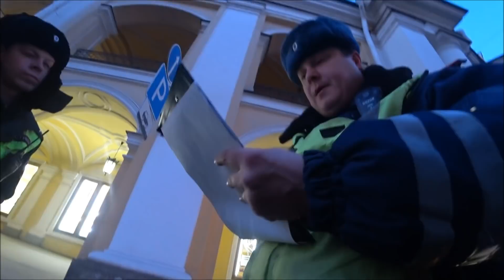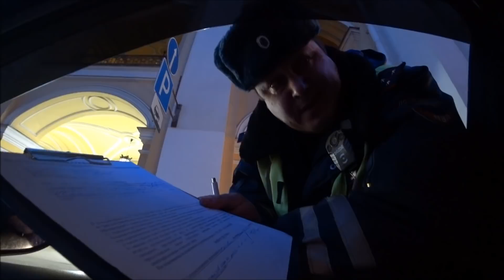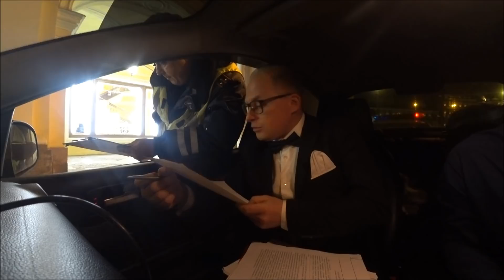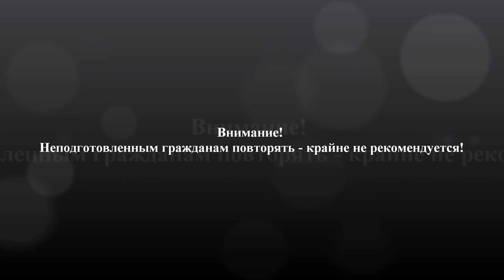#3 | КОМАНДИР ОБ 1 ДПС ПРИЕХАЛ НА «ПОМОЩЬ» К ИДПС. СМОТРИТЕ, ЧТО ИЗ ЭТОГО ВЫШЛО!